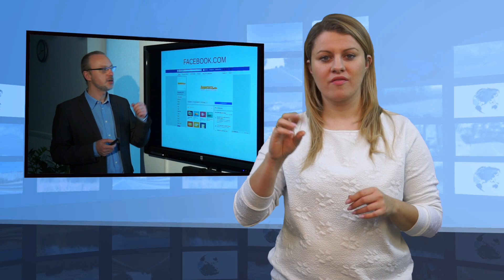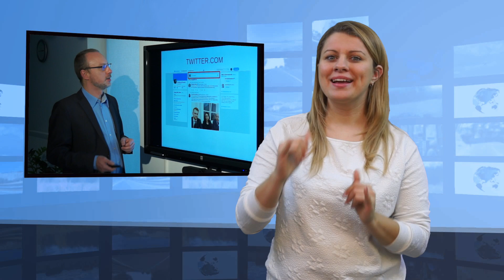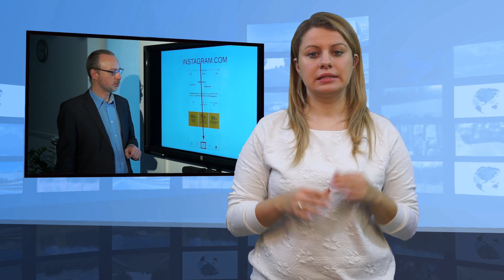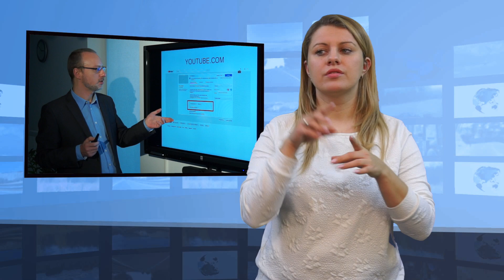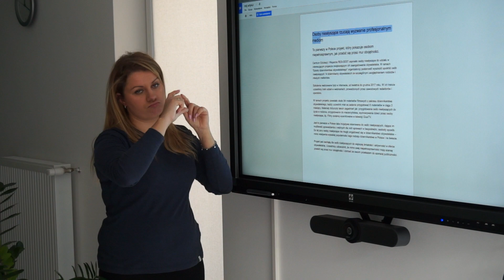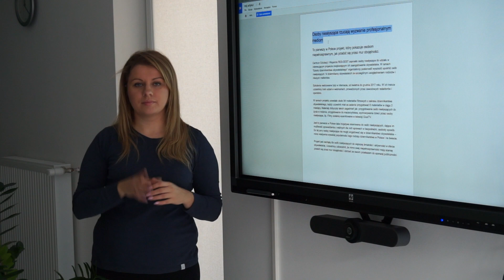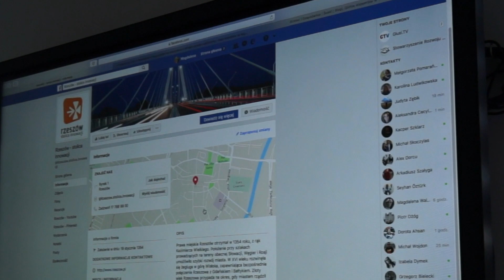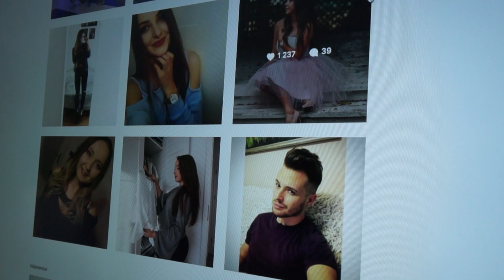9. Media Społecznościowe (Tłumaczenie na Język Migowy - PJM)